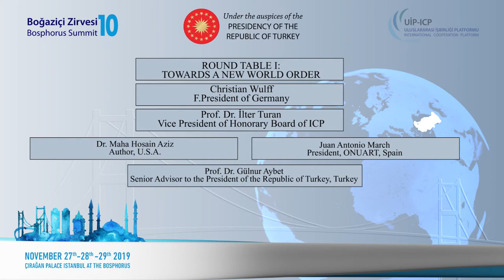10. Boğaziçi Zirvesi | Round Table 1: Toward a New World Order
SPEAKERS:
Christian Wulff / F. President of Germany
Prof. Dr. İlter Turan / Vice President of Honorary Board of ICP
Dr. Maha Hosain Aziz / Author, U.S.A.
Juan Antonio March / President, ONUART, Spain
Prof. Dr. Gülnur Aybet / Senior Advisor to the President of the Republic of Turkey, Turkey